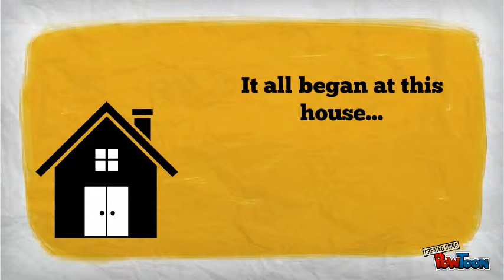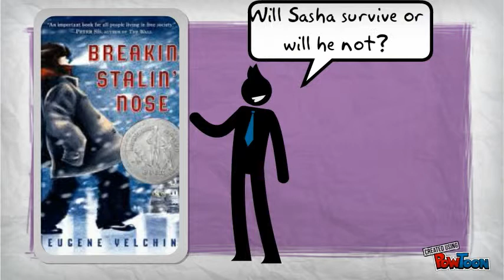Breaking Stalin's Nose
Book Trailer!!!-- Created using PowToon -- Free sign up . Make your own animated videos and animated presentations for free.  PowToon is a free tool that allows you to develop cool animated clips and animated presentations for your website, office meeting, sales pitch, nonprofit fundraiser, product launch, video resume, or anything else you could use an animated explainer video. PowToon's animation templates help you create animated presentations and animated explainer videos from scratch.  Anyone can produce awesome animations quickly with PowToon, without the cost or hassle other professional animation services require.